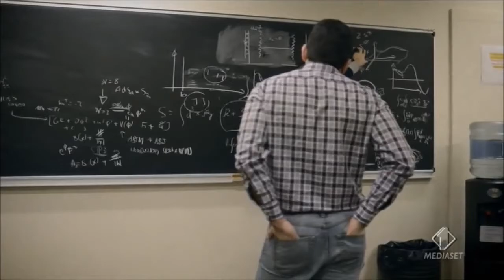Tutta colpa di Einstein - Annalisa intervista Fabiola Gianotti